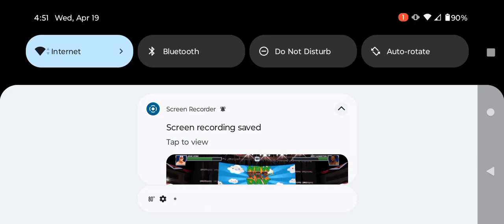Retro bowl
Rams vs Jets